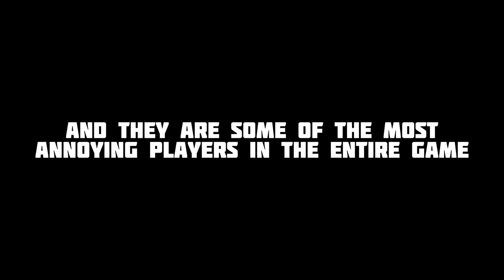The Most Annoying Players in Planet Craft